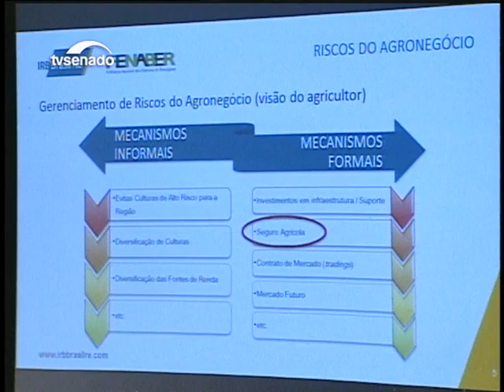Senado Agora: governo não vai contar com recursos da CPMF no ano que vem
E ainda: Debatedores pedem mais incentivos do governo para o seguro rural.